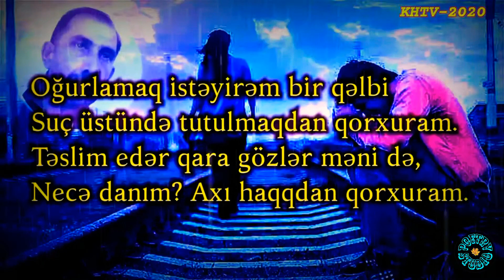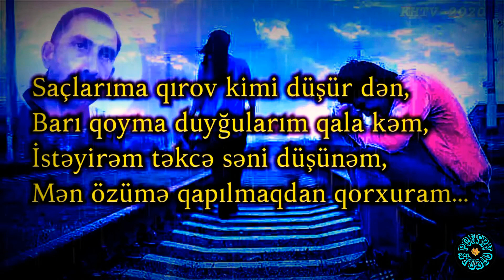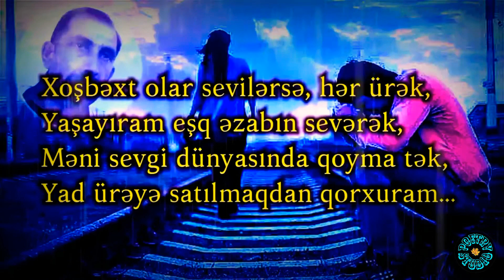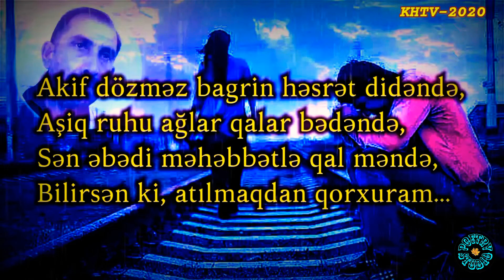QORXURAM... / AKİF XƏZAN (QARAYEV)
XƏZAN LİRİKASI-2020 / MUSİQİLİ MƏTN VERSİYASI (FULL HD)

Qorxuram...

Oğurlamaq istəyirəm bir qəlbi
Suç üstündə tutulmaqdan qorxuram.
Təslim edər qara gözlər məni də,
Necə danım? Axı haqqdan qorxuram.

İstəmirəm gözlərində küs görüm,
Sevdalıdı duyğularım, hisslərim,
İstəyirəm aşiqlərə səs verim,
Tənhalara qatılmaqdan qorxuram.

Saçlarıma qırov kimi düşür dən,
Barı qoyma duyğularım qala kəm,
İstəyirəm təkcə səni düşünəm,
Mən özümə qapılmaqdan qorxuram...

Alıb gedir səni hicran qatarı,
Gedirsənsə, dünyamızı böl yarı.
Qığılcımlı baxışımdan qaç barı,
Gözlərində od olmaqdan qorxuram.

Şərik oldum hər dərdinə, sərinə,
Qəm dəryası çəkir məni dərinə,
Necə dönüm eşqin ocaq yerinə?!
Yenə tənha çatılmaqdan qorxuram...

Xoşbəxt olar sevilərsə, hər ürək,
Yaşayıram eşq əzabın sevərək,
Məni sevgi dünyasında qoyma tək,
Yad ürəyə satılmaqdan qorxuram...

Akif dözməz bagrin həsrət didəndə,
Aşiq ruhu ağlar qalar bədəndə,
Sən əbədi məhəbbətlə qal məndə,
Bilirsən ki, atılmaqdan qorxuram...

Akif Xəzan
Sumqayıt-2016